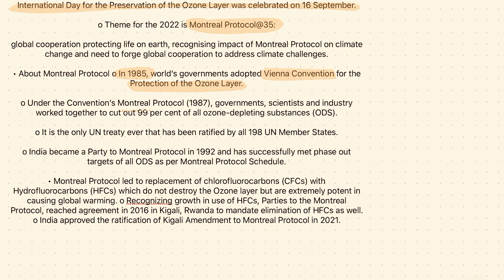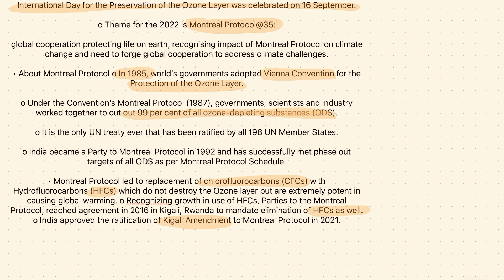Montreal protocol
International Day for the Preservation of the Ozone Layer was celebrated on 16 September.

o Theme for the 2022 is Montreal Protocol@35:

global cooperation protecting life on earth, recognising impact of Montreal Protocol on climate change and need to forge global cooperation to address climate challenges.

• About Montreal Protocol o In 1985, world’s governments adopted Vienna Convention for the Protection of the Ozone Layer.

o Under the Convention’s Montreal Protocol (1987), governments, scientists and industry worked together to cut out 99 per cent of all ozone-depleting substances (ODS).

o It is the only UN treaty ever that has been ratified by all 198 UN Member States.

o India became a Party to Montreal Protocol in 1992 and has successfully met phase out targets of all ODS as per Montreal Protocol Schedule.

• Montreal Protocol led to replacement of chlorofluorocarbons (CFCs) with Hydrofluorocarbons (HFCs) which do not destroy the Ozone layer but are extremely potent in causing global warming. o Recognizing growth in use of HFCs, Parties to the Montreal Protocol, reached agreement in 2016 in Kigali, Rwanda to mandate elimination of HFCs as well. o India approved the ratification of Kigali Amendment to Montreal Protocol in 2021.